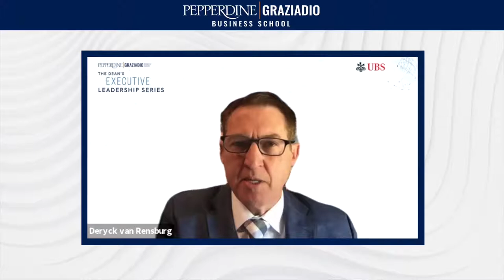Dean's Executive Leadership Series 2021 | Paul Donovan, Chief Economist UBS Global Wealth Management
The Pepperdine Graziadio Dean’s Executive Leadership Series (DELS) invites top business practitioners and thought leaders to share their insights with the Pepperdine Graziadio Business School community.

During the event, Pepperdine Graziadio Dean Deryck van Rensburg hosted a virtual “fireside chat” with the Chief Economist of UBS Global Wealth Management, Paul Donovan. Exploring a broad range of areas in the economy, Deryck and Paul discussed The Future Global Economy - Structural Issues and the Digital Revolution.